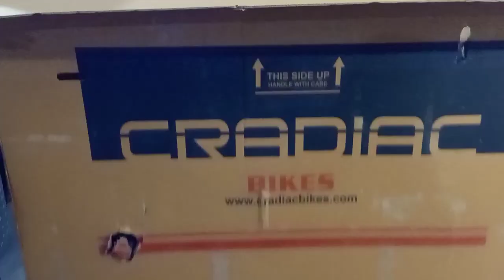unboxing cycle || Cardiac 21gears cycle unboxing || Sharada Vlogs